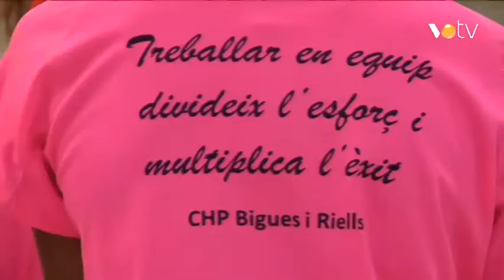VOTV - Esport Base - 28.09.16- Formació sobre patins en una entitat puntera